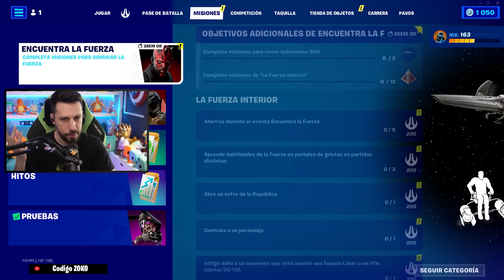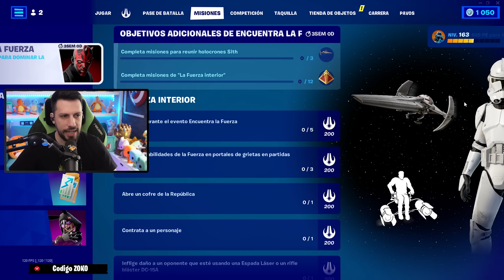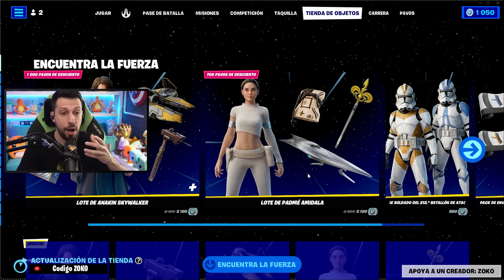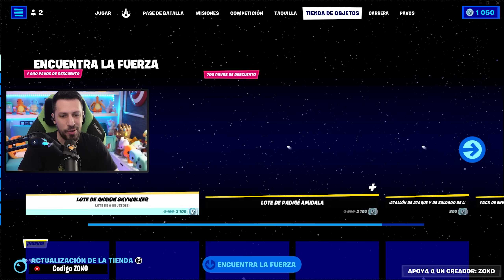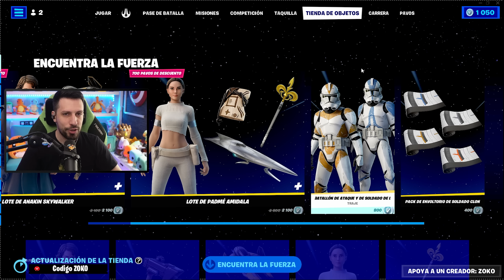Nuevo PASE DE BATALLA *GRATIS* de Fortnite Star Wars..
Nueva actualización 24.30 de Fortnite Battle Royale con nuevas skin de Soldado Clon y Darth maul que se pueden conseguir en el nuevo pase de batalla gratis de Star Wars y con nuevos secretos del nuevo mapa de Fortnite y el evento en vivo que será el final de esta temporada..

► Sígueme!

Código en la tienda de Fortnite: ZOKO